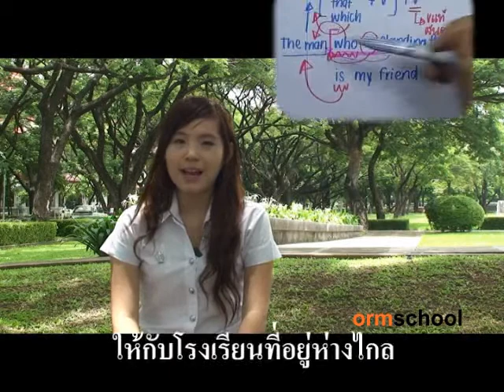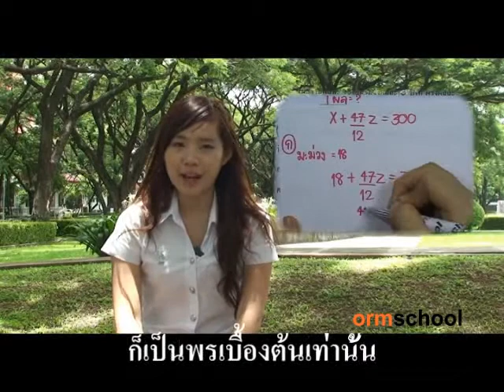บริจาคความรู้ ormBOX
อะไรจะมีค่าต่อน้องนักเรียนมากไปกว่าความรู้

ความรู้ชั้นดีที่ออมสกูลสร้างสรรค์ขึ้น เป็นความรู้จากที่1ประเทศ จากเจ้าของเหรียญรางวัลโอลิมปิกวิชาการ จากผู้มีคะแนนสอบเต็ม100 ผู้มีคะแนนท๊อปสูงสุด และผู้ประสบความสำเร็จในการสอบเข้ามหาวิทยาลัย

เป็นความรู้ที่ทำให้น้องนักเรียนไม่ต้องพึงพาการกวดวิชาอีกต่อไป กำลังรอคอยที่จะถูกส่งไปยังน้องนักเรียนทั่วประเทศ

ออมสกูลขอเชิญชวนท่านผู้มีเกียรติ ร่วมมอบ ormBox กล่องออมความรู้ มอบให้กับโรงเรียนกว่า 2,626 โรงเรียน ให้กับโรงเรียนเก่าของท่าน ให้กับโรงเรียนที่อยู่ห่างไกล ให้กับโรงเรียนใน3จังหวัดชายแดนภาตใต้  หรือโรงเรียนที่บุตรหลานท่านเรียนอยู่

เราเชื่อว่าการมอบความรู้และการมอบปัญญาให้กับนักเรียนจะเป็นอานิสงฆ์ที่ยิ่งใหญ่ที่สุดที่ไม่มีอะไรจะมาเทียบเท่าได้ เมื่อเราให้ความรู้และปัญญาออกไป เราก็จะยิ่งได้รับกลับคืนมา ต่อผู้ให้และครอบครัว

ความสำเร็จในการสอบเข้ามหาวิทยาลัยก็เป็นพรเบื้องต้นเท่านั้น

มาร่วมบริจาคความรู้กันนะคะ